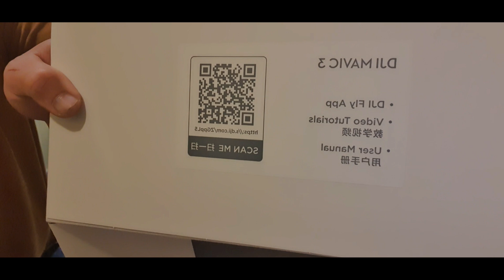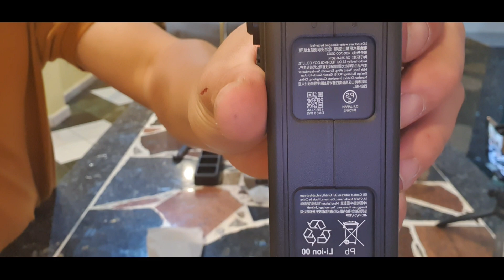Unboxing Drone model terbaru Dji Mavic || Image about everything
Tumpang ambil video Unboxing